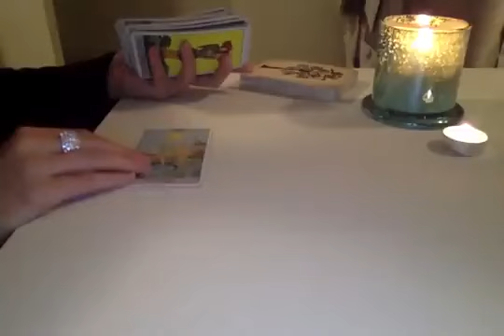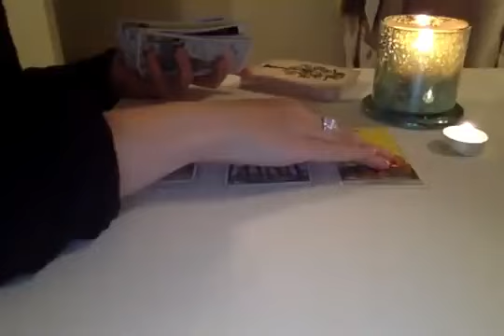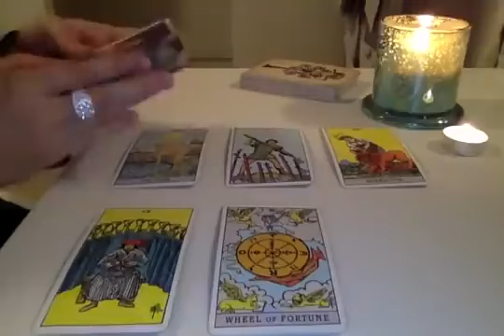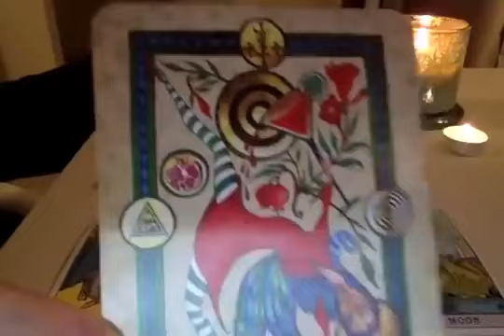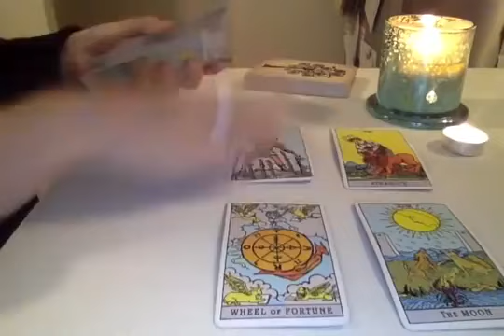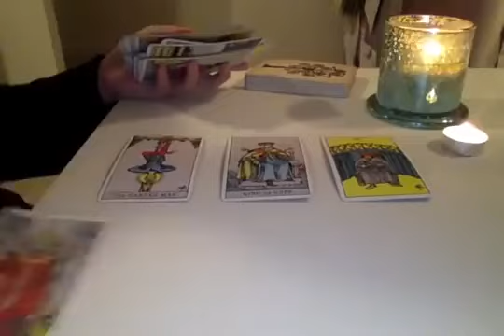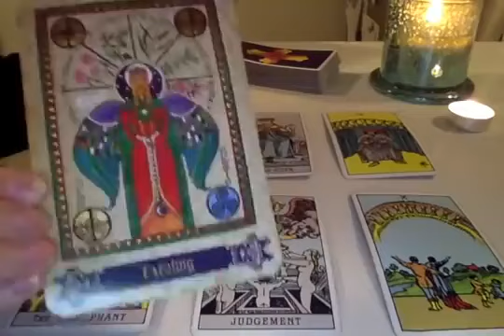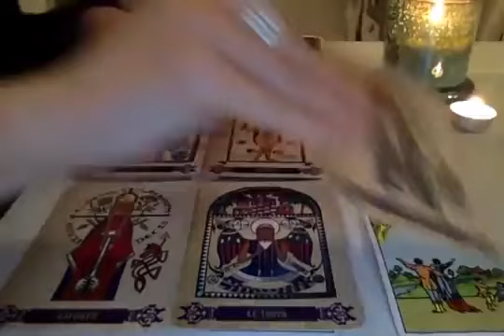CAPRICORN WAIT TILL YOU SEE THIS! 💍 😍 ➹ 28-30 JUNE 2024 WEEKEND TAROT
🌷 28-30 JUNE 2024 WEEKEND TAROT